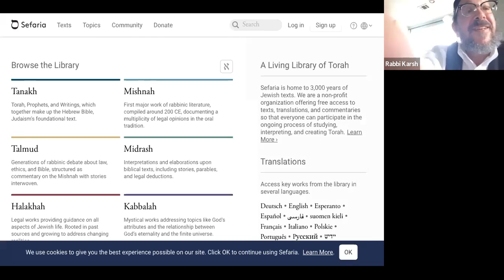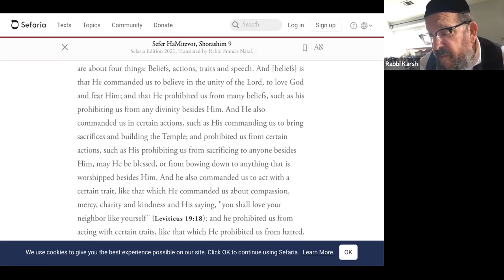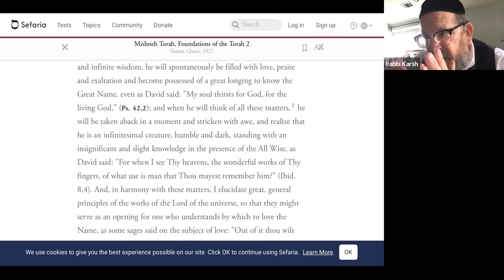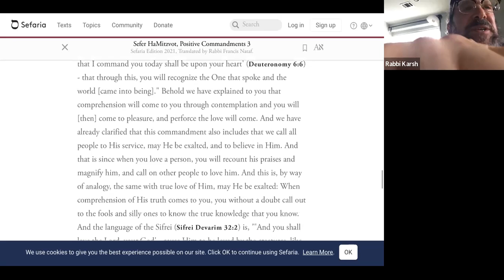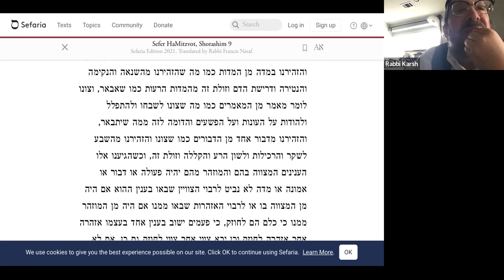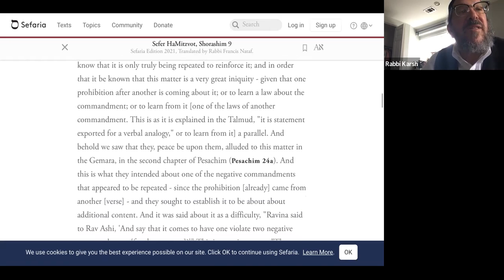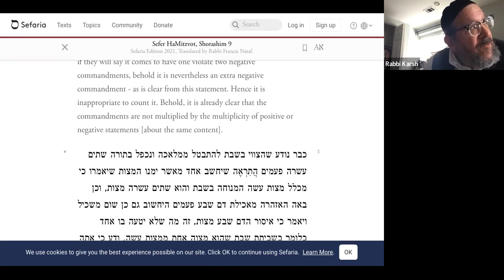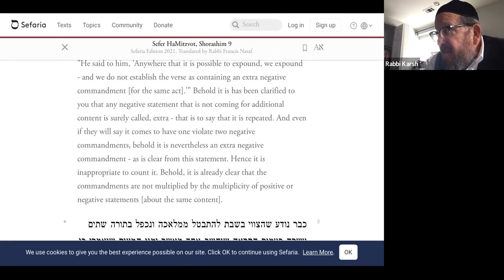Rambam 13 Principles - 9/5/22